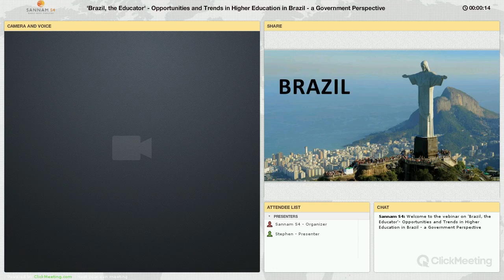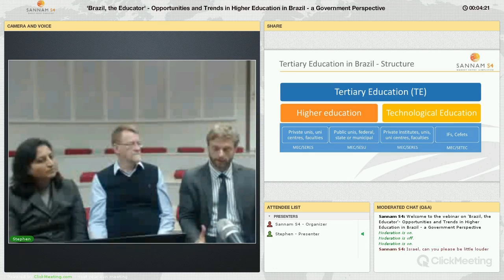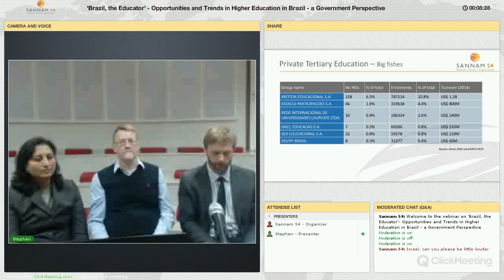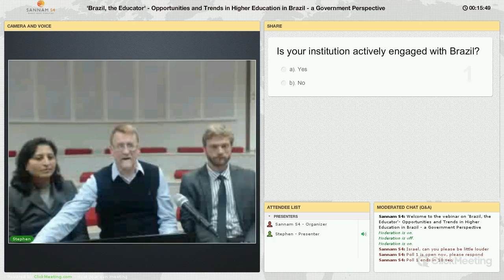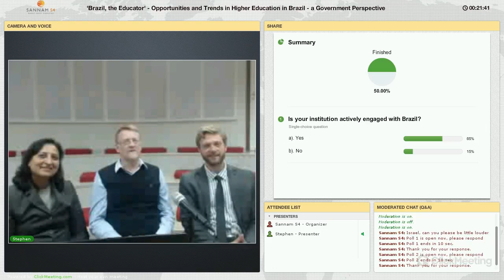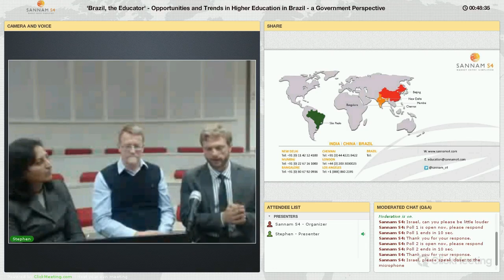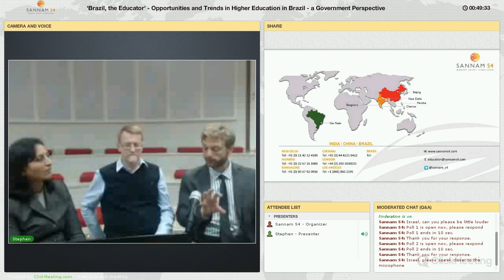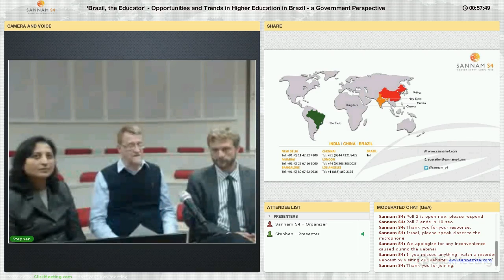‘Brazil, the Educator’ – Opportunities and Trends in Higher Education in Brazil Webinar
The recently approved National Education Plan sets ambitious targets for the next ten years, including doubling the percentage of school-leavers who enter into Higher Education to 33%. Similarly ambitious targets apply to the technical and vocational education sector.

President, Dilma Rousseff opened her second four-year term with the motto ‘Brazil, the Educator‘, making clear her commitment to the future of education at all levels.

The government has also recognised the need to enhance and strengthen the skillset of graduates to support economic growth. Its flagship programme, Science without Borders, has already given over 80,000 university students the opportunity to study for up to a year in a university outside Brazil as part of their course and the new government has committed to continuing the programme. This exciting initiative is opening up Brazilian academic institutions to international partnerships at a rate never before seen.

Our webinar discusses opportunities and trends in higher education in Brazil.